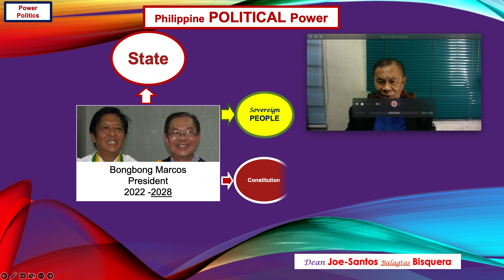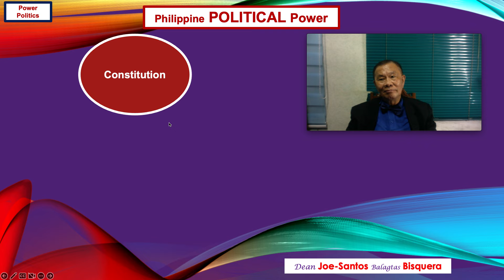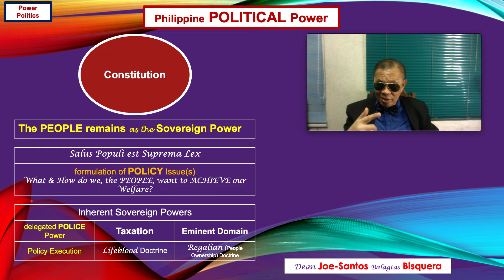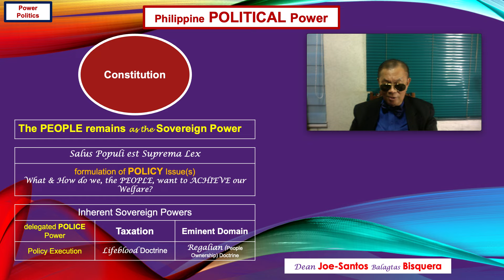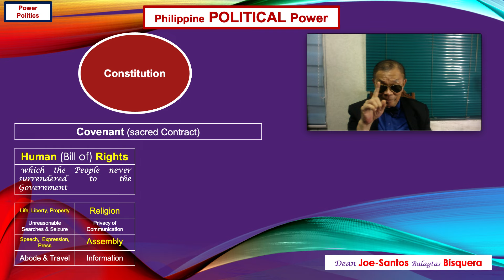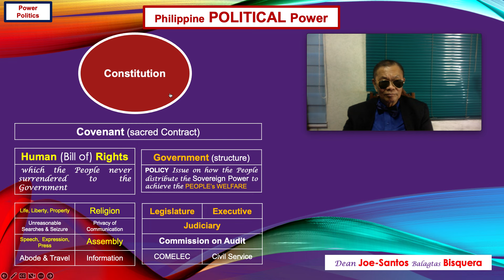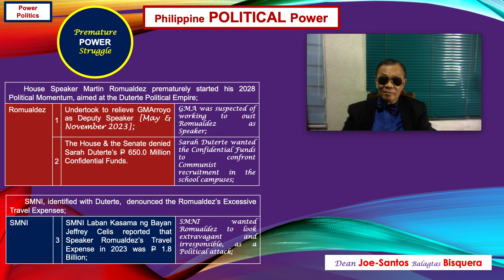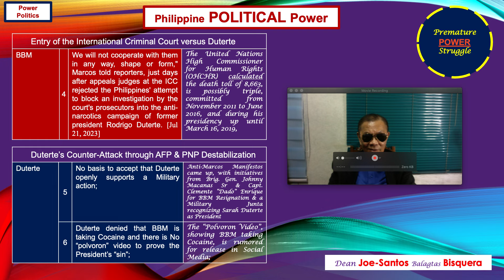Duterte vs Romualdez POLVORON Political WAR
PART 1 *** The PULVORON Video Evoluation
STATE * Sovereign PEOPLE * Constitution * Premature POWER Struggle
Montevideo Doctrine - Sovereign PEOPLE - SOLUS POPULI Doctrine * Inherent SOVEREIGNS Powers - delegated POLICE Power - Taxation as LIfeblood Doctrine - Regalian Doctrine in Eminent Domain
CONSTITUTION - Covenant - HUMAN (Bill of) RIGHTS - Government - Legislature - Executive - Judiciary - COMMISSION on AUDIT - Comelec - Civil Service Commission
Premature POWER Struggle - GM out as Deputy Speaker - Sarah Duterte's P 650.0 Million Confidential Funds - SMNI vs Romualdez P 1.6 Billion Travel Funds - Contempt of Badoy & Celis with House Arrest - Prosecutors of International Criminal Court in town - Duarte and the AFP/PNP Destabilization Threat - the PULVORON VIDEO